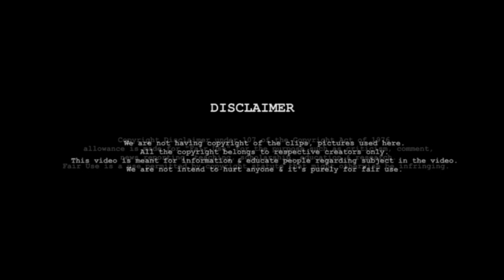Five Minutes For Films | Episode 2 | Origin Of Few Film Terms | AJ Multimedia Production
Knowing is not understanding, you can know a lot about something but at the same time understand nothing about it. Today we will try and understand the term film and the origin of terms in context to films.
Film is an outlet of human expressions, that is usually influenced by culture and which in turn helps to change culture. In simple terms films are moving pictures that are narrated in the form of stories either real or imaginary.
Lets find out some interesting film jargons and their origin in this interesting episode.

Production: AJ Multimedia
Concept, Camera & Direction : Anup Jatratkar
Research & Scripting: Namratha Shah & Anup Jatratkar
Music Studio: Studio Film Space, Kolhapur
Post Production: Priydarshan's Atelier, Nipani
Production Coordinator: SK